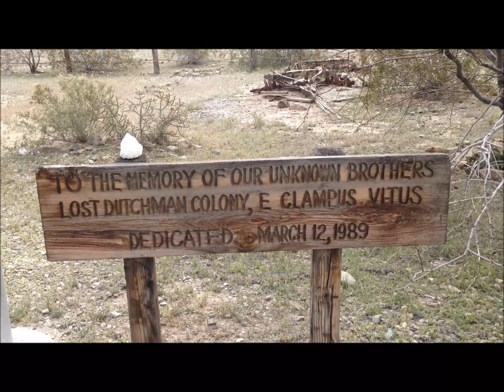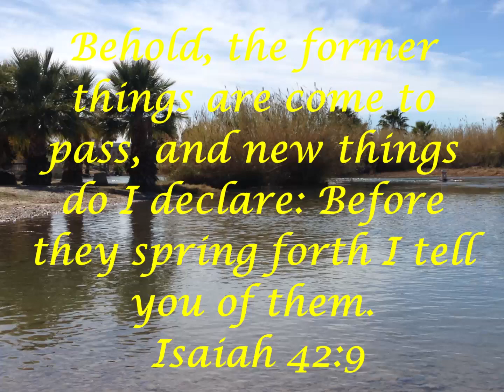Update On Workamping Job And Lost Duchman Cemetary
In this video I give an update on my new workamping job and a short tour of an old cemetery for the Lost Dutchman which is across the street.

I want to thank all my subscribers and everyone who watches my videos!  God Bless Your Hearts!